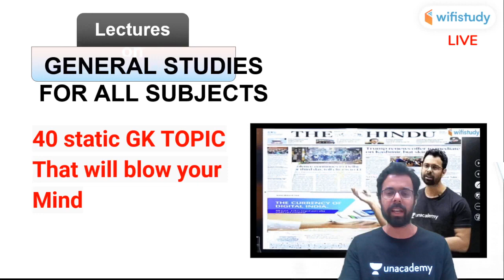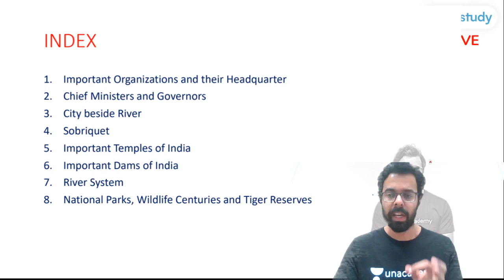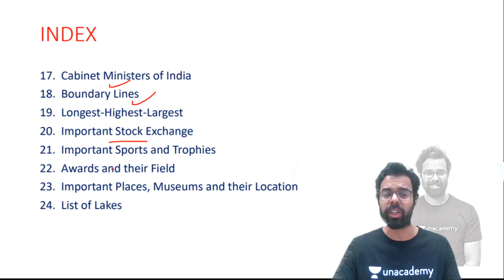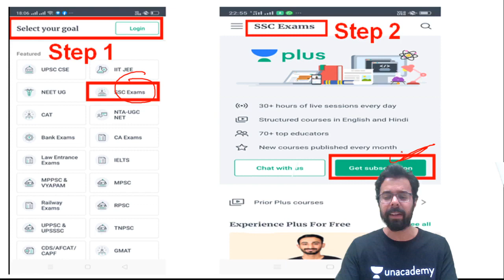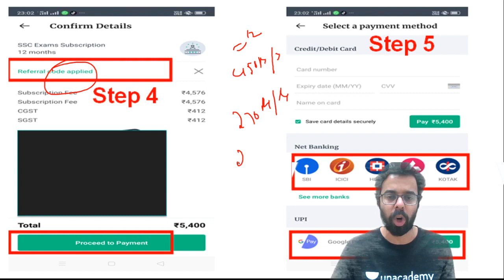SSC 2020 Preparation Tips by Bhunesh Sir | How to Prepare for SSC CGL, CHSL & MTS Exams?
✿ Morning Shows:
05:00 AM - Current Affairs Quiz Show by Bhunesh Sir
07:00 AM - The Hindu Editorial Analysis by Vishal Sir
07:45 AM - फटाफट English by Harsh Sir
08:00 AM - Current Affairs Show by Bhunesh Sir
08:40 AM - Vocabulary Show by Harsh Sir

✿ Reasoning Super Series:
6:00 AM - Reasoning Warm-Up Show by Deepak Sir

✿ RRB NTPC 2019 (CBT-1):
09:00 AM - General Awareness by Rohit Sir
09:30 AM - General Science by Neeraj Sir
10:15 AM - Reasoning by Deepak Sir
11:00 AM - Maths by Sahil Sir

✿ RRB Group D 2019:
12:00 PM - General Science by Ankit Avasthi Sir
12:30 PM - Maths by Sahil Sir
01:00 PM - General Awareness by Ankit Gupta Sir
01:30 PM - Reasoning by Hitesh Sir

✿ SBI PO 2020 (Prelims) Crash Course:
02:00 PM - Reasoning by Puneet Sir
03:00 PM - English by Vishal Sir
04:00 PM - Maths by Arun Sir

✿ SBI PO & SBI Clerk 2020:
05:00 PM - GA & Banking Awareness by Sushmita Ma'am

✿ Daily Current Issues:
5:30 PM - Current Issues by Ankit Avasthi Sir

✿ SSC CHSL 2019 Crash Course:
06:00 PM - Reasoning by Hitesh Sir
06:30 PM - GK by Anadi Sir
07:00 PM - Maths by Naman Sir
07:30 PM - English by Harsh Sir

✿ Daily Current Issue Show:
8:00 PM - Current Issues by Anadi Sir

✿ SSC JE 2019 (Technical) Crash Course:
08:00 PM - Mechanical Engg. by Neeraj Sir
09:00 PM - Electrical Engg. by Ashish Sir
10:00 PM - Civil Engg. by Sandeep Sir

✿ All Competitive Exams:
10:00 PM - GK/GS/GA by Aman Sir

✿ All Competitive Exams:
12:00 AM - GK by Sushmita Ma'am

1. One Subscription, Unlimited Access
2. Learn from your favorite teacher
3. Real time interaction with teacher
4. You can ask doubts in live class
5. Limited students
6. Download the videos & watch offline